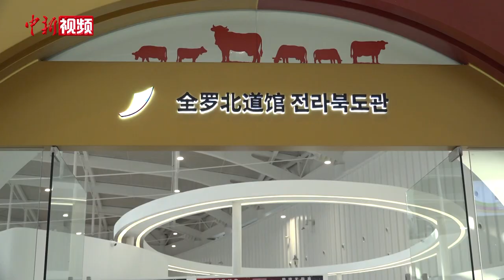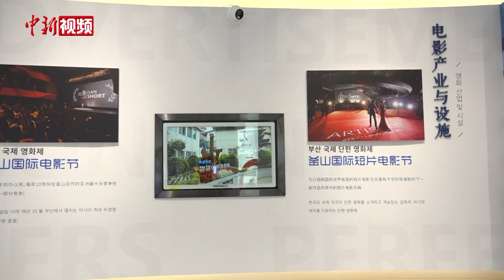中韩城市馆长春开馆：助推中韩企业交流合作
9月23日，中韩（长春）国际合作示范区历时一年筹建的中韩城市馆举行开馆仪式，馆内设置的17个韩国城市馆以及国际商品展销馆、跨境商品数字化服务中心等功能区集中亮相。未来，中韩城市馆将着力打造成为国际交流合作平台、进口商品集散中心和跨境电商孵化基地。
中韩（长春）国际合作示范区是2020年4月21日经中国国务院批复设立的国家级示范区。该示范区强化改革引领、创新驱动，致力于加强中韩两国经贸合作，辐射带动东北亚地区乃至国际合作。